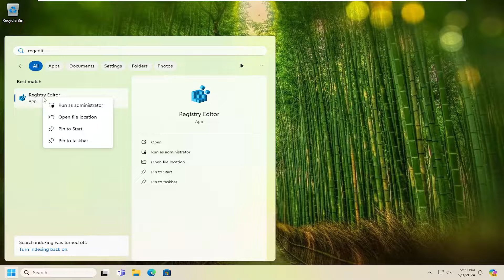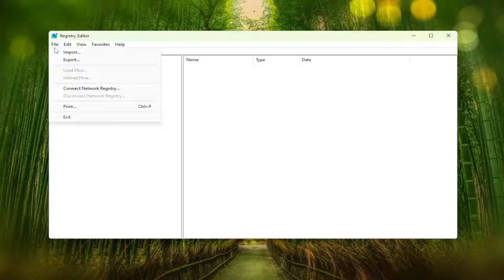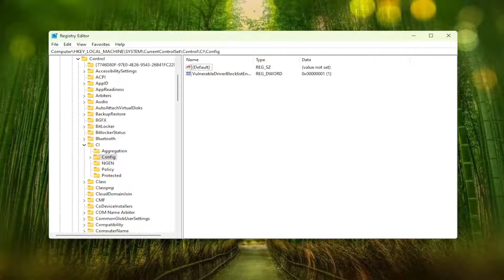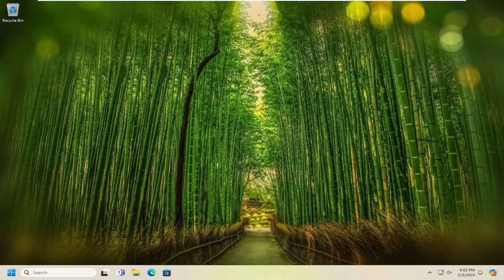Fix: Ryzen Master Unable to Initialize [Solution]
If the Ryzen Master application installed on your AMD computers is unable to launch, then this post will help you. When launching the application, since it cannot process the request, it gets aborted and asks to reinstall the app. However, more often than not, reinstalling will have no effect. Ryzen Master failed to initialize because of some security programs. In this post, we will see what you can do if Ryzen Master is unable to initialize.

Ryzen Master unable to initialize. Kindly reinstall the program.

Hence Aborting!

Issues addressed in this tutorial:
Ryzen master unable to initialize
Ryzen master unable to initialize hence aborting windows 11
amd Ryzen master unable to initialize kindly reinstall the program
cannot install amd Ryzen master
amd Ryzen master unable to initialize